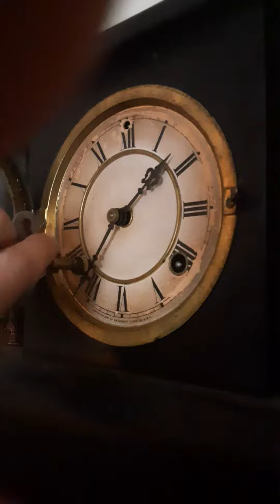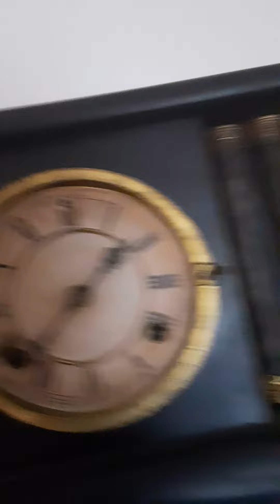Winding the adamantine clock from 1875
It runs well dand keeps time and clock tv needs one of these too not for sale waterbury